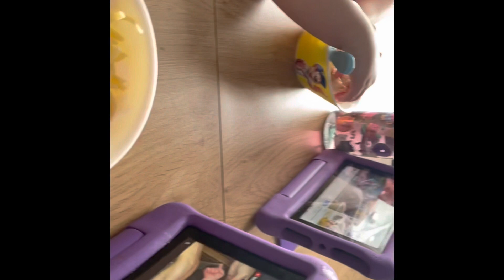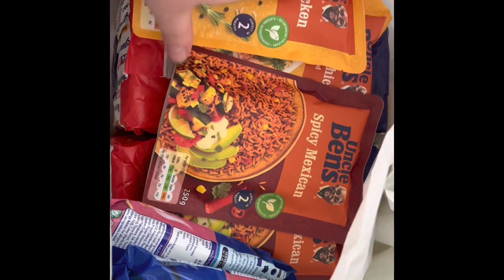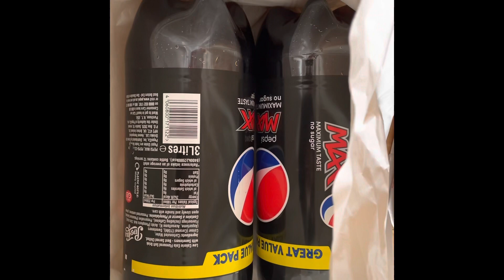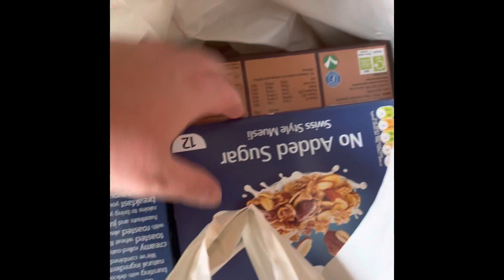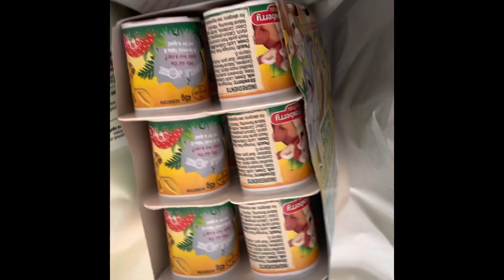UK Family Vlog | DITL| Iceland Grocery Haul| Twins!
Join us for a day in the life whilst the older two are at school. Iceland grocery shop and terrible twos from twinnie Elsie 😂